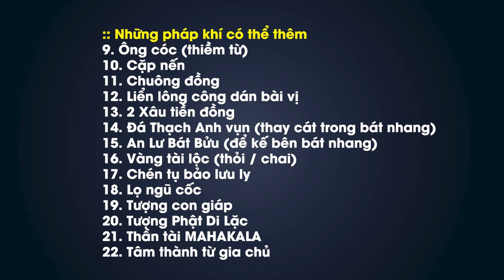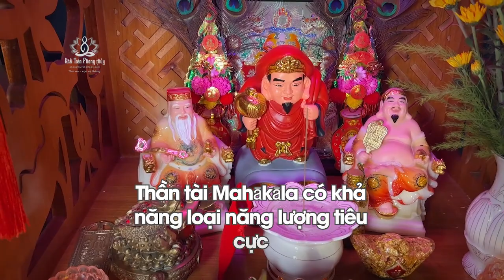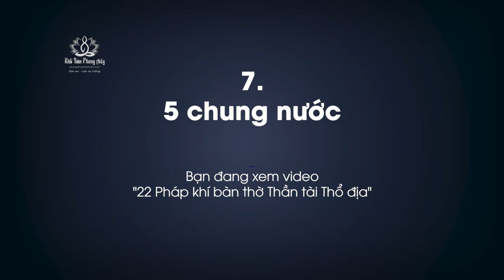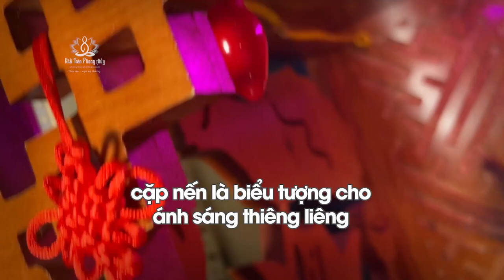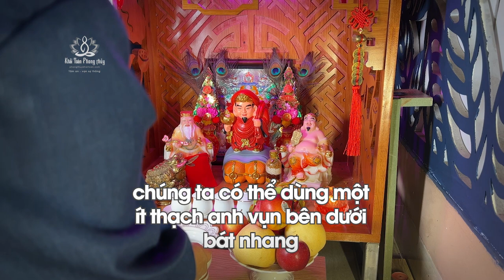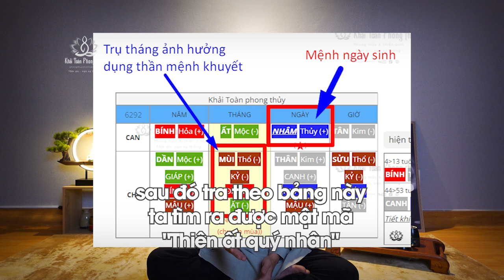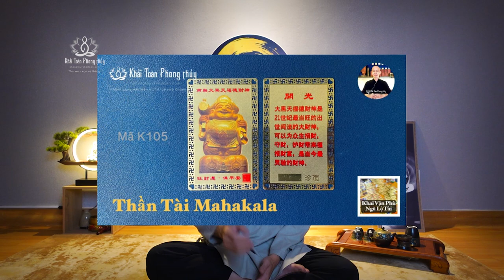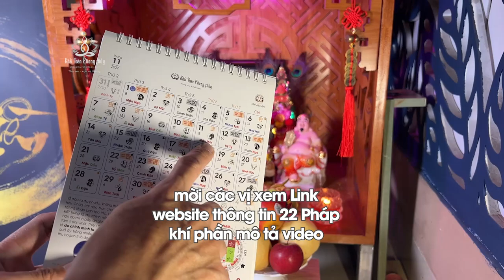22 Pháp khí bàn thờ thần tài | bày trí bàn thờ Thần tài Thổ địa | Thầy Khải Toàn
22 Pháp khí bàn thờ thần tài | bày trí bàn thờ Thần tài Thổ địa | Thầy Khải Toàn | Phong thủy & Thiền Định
Pháp khí gì chỉ là hình tướng, người có tâm thành dù ngày ngày trước bàn thờ không cần thắp nhang vẫn được gia hộ, cây nhang là hương vật chất, chỉ có tâm thành là tâm hương bay ngược gió về cõi thiên